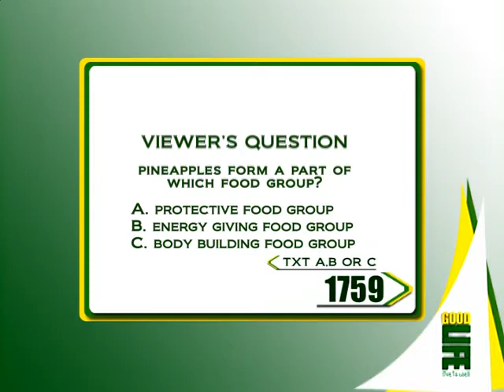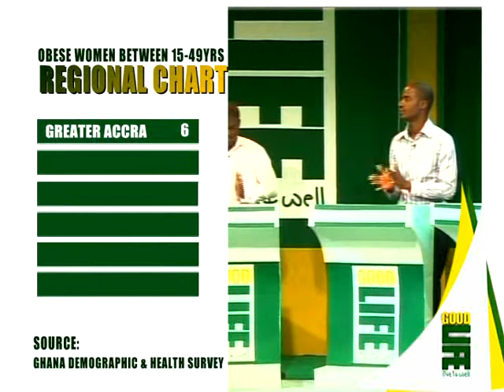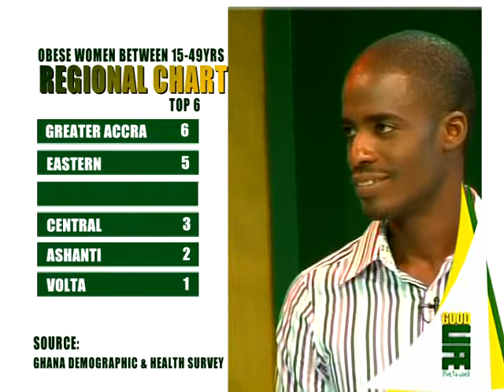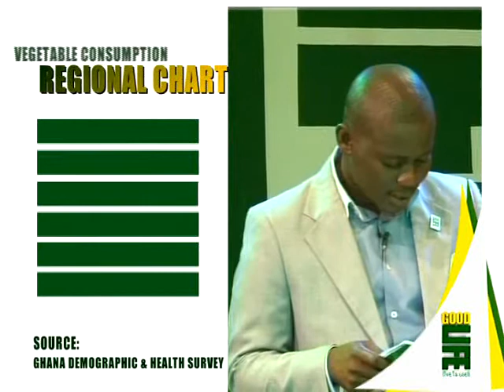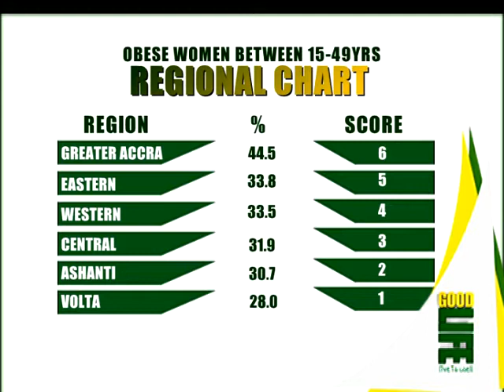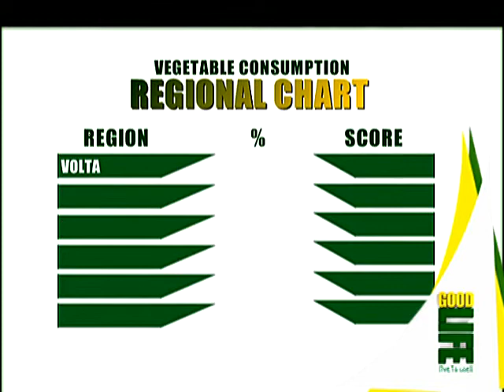Goodlife Game Show- Episode 1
This is the premier episode of the Goodlife Game Show. This episode features three exciting rounds with nutrition as the theme for this first episode. This was originally aired on Viasat 1 on June 4 at 3 pm.